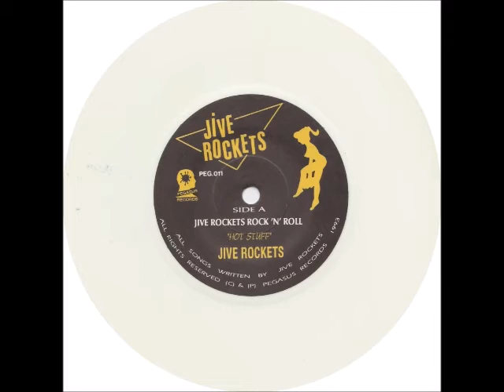the Jive Rockets - 7" - Jive Rockets Rock'n'roll-Hot stuff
Teddy jive rock'n'roll revival sounds from the Sun of Hellas
the Jive Rockets ‎- "Hot stuff" - (7" single 45rpm - Pegasus records - PEG. 011 - Hellas - 1993)

A - Jive Rockets rock 'n' roll    00:00
B - Hot stuff                                02:42

songs by, the Jive Rockets

Sneaky - vocals, guitar
Buddy - bass, backin' vocals
Big O' John - trumpet, piano, backin' vocals
Wild Little Tony - guitar, backin' vocals
Vergone - drums, backin' vocals

artwork, cover by, J. Zoitos, T. Savoulidis
photography by, G. Arhontakis
recorded, mixed at, Back Stage studios, Athens - Hellas
producer, engineer : G. Anagnostou, J. Zoitos, Jive Rockets